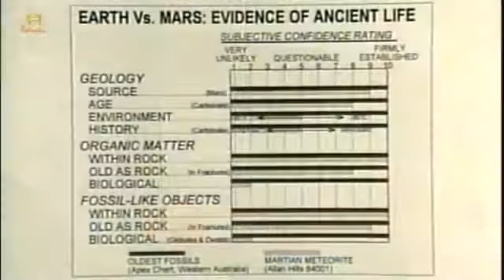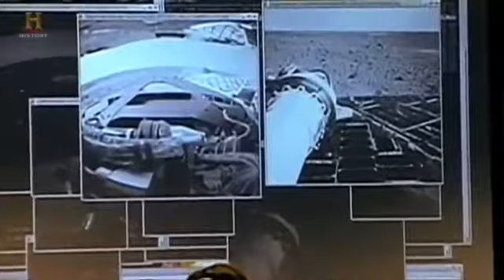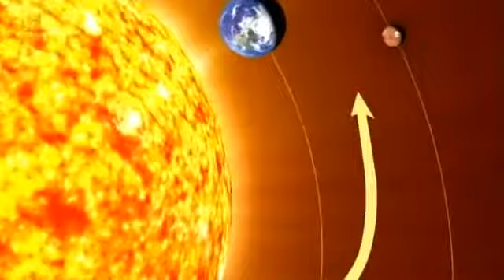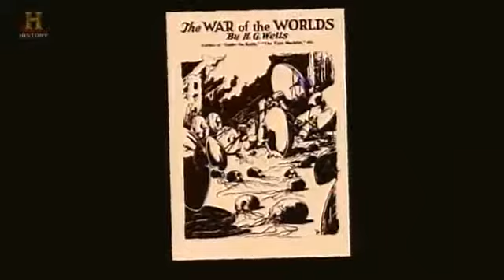A vilagegyetem(2)-Mars a Vörös Bolygó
A sorozatban mminden eddiginél látványosabb grafikákat és számítógépes animációkat láthatunk, miközben megtudjuk: mi az, ami ma csak a sci-fikben létezik, . a nagy szarvasbogár.

Mi pontosan az élet definíciója? Hogyan kezdődött az élet, és mire van szükség a hosszú távú fenntartásához? Egyedül vagyunk az univerzumban? Ezek a kérdések ősrégiek, évezredek.

A Világegyetem 4.évad. További epizódokat meg találjátok a " Világegyetem 4.évad. Lejátszási listámban.